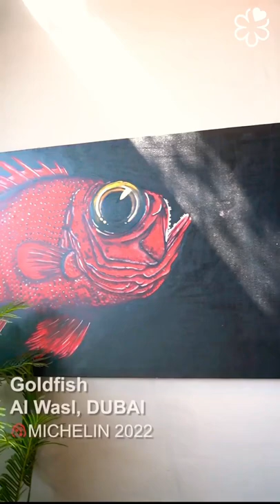Dubai Bib Gourmand 2022 Winners | Michelin Star Guide Dubai